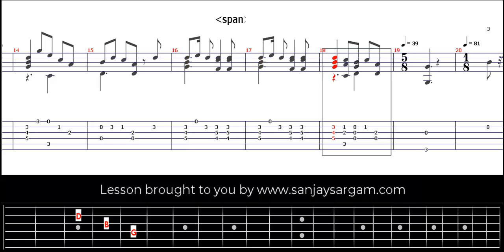Larghetto (01) - Guitar Tutorial (Fingerstyle)